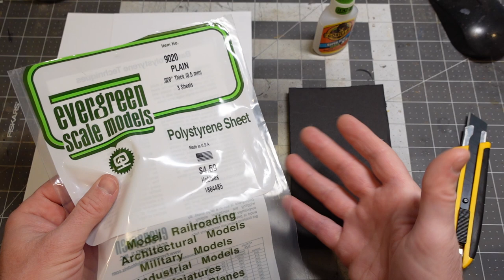Making Jungle Scatter, Flower Arranging For Gamers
I'm making jungle scatter terrain for my games. I'm really happy with these and I plan on making enough to fill a good size table.